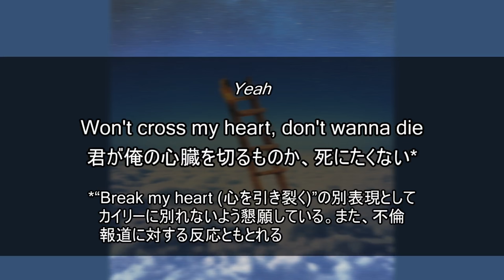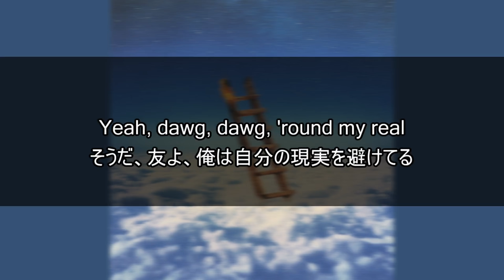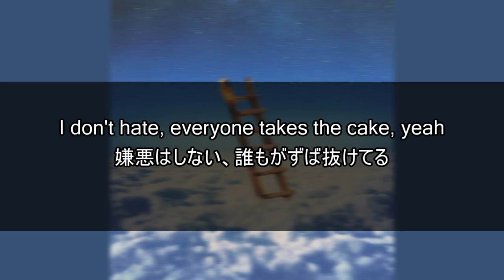トラヴィス・スコット『HIGHEST IN THE ROOM』| 和訳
Prod. Nik D & OZ